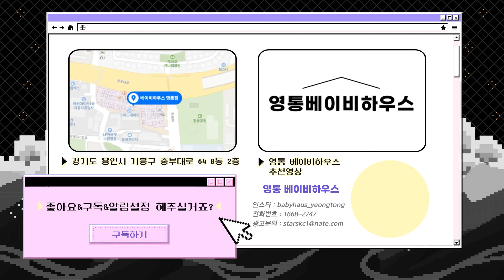줄즈 에어플러스 분해? 셀프세탁? 이렇게 하시면 됩니다! [How to wash JOOLZ Aer+]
비싼 돈주고 업체에 맡겨서 유모차 세탁하시나요?
이 영상만 보시면 손쉽게 분해해서 셀프세탁 가능합니다!

[관련영상]
줄즈 에어플러스 리뷰

[제품문의]
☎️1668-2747